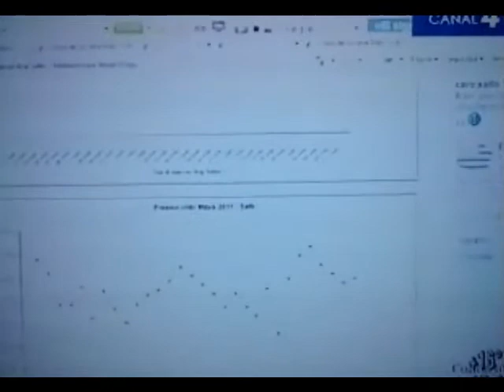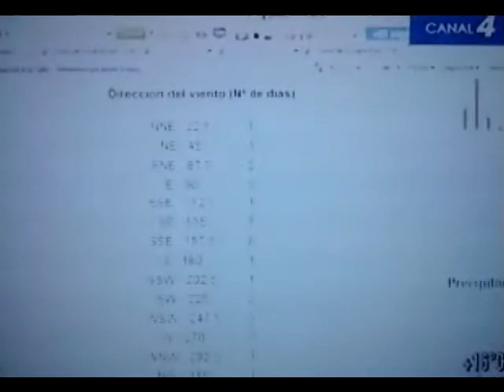Puyehue: Estación bcp Salto en Dale que es Tarde - Canal 4 Salto, Uruguay (7/6/11)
Envie un mensaje de texto informando sobre las cenizas del volcán Puyehue llegando a Salto. Luego el programa "Dale que es Tarde" trasmitido por el canal 4 de Salto, Uruguay menciona el sitio e ingresa mostrándolo en pantalla. (El programa trasmite a las 7:30 hs. Repite a las 14 hs.)

Muchas gracias Dale que es Tarde por la difusión!!!